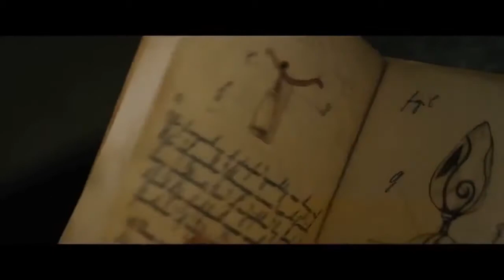Таймлесс 2 Сапфировая книга 2014 трейлер на русском